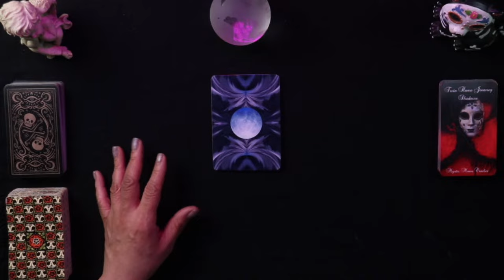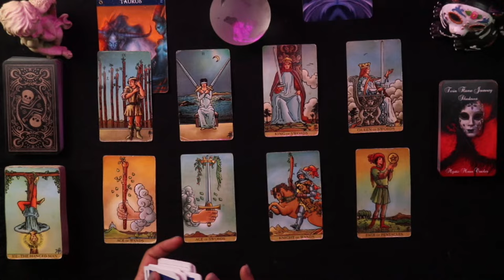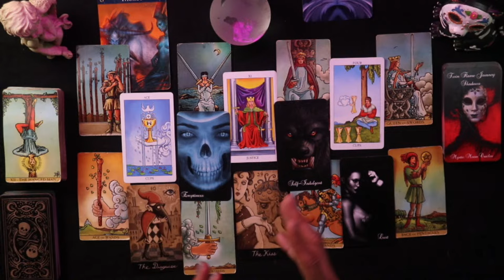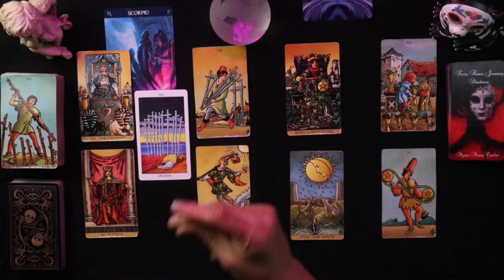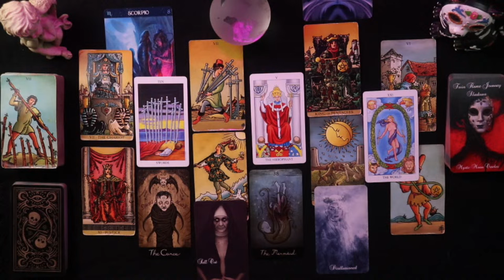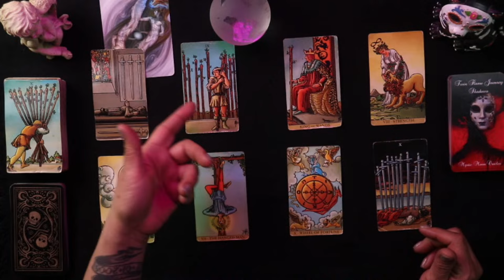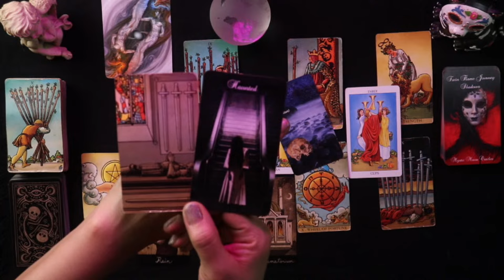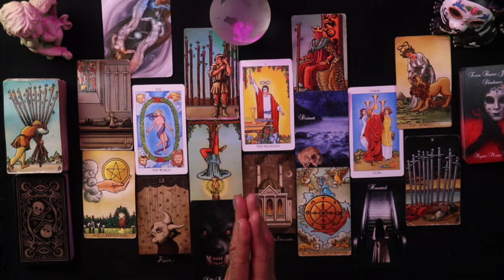TOXIC LOVE 🖤 EP.1 Unveiling Toxic Relationships for TAURUS, SCORPIO & GEMINI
🖤 Welcome to our Live Tarot Reading Session: “TOXIC LOVE”!🖤
INTRO      00:00
TAURUS   01:37
SCORPIO 19:34
GEMINI    35:32
Join us in this mystical journey as we delve into the energies surrounding toxic relationships. In this live stream, three zodiac signs will be randomly chosen from the deck, uncovering the unique challenges and revelations they may face.

🌟 IMPORTANT NOTE: The signs will remain a mystery until the cards are drawn, adding an element of excitement and unpredictability to the reading. Remember, tarot readings are a form of guidance and entertainment, and the messages may not resonate with everyone.

🔍 Whether you're seeking insights into your own relationships or simply curious about the energies surrounding specific zodiac signs, this live stream promises an immersive and intriguing experience.

👉 Don't miss out on the opportunity to gain valuable insights and connect with a like-minded community.

🌈 Let the cards reveal the hidden truths and guide us towards healing and understanding in the realm of relationships. See you at the live stream! 🔮✨